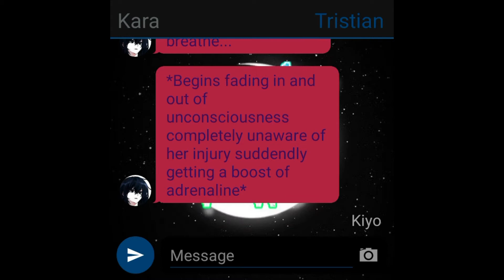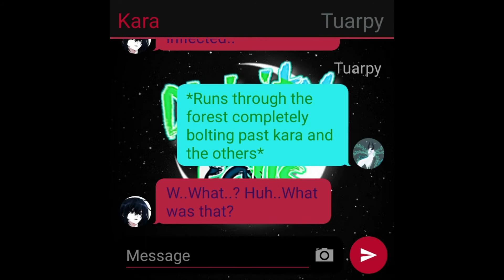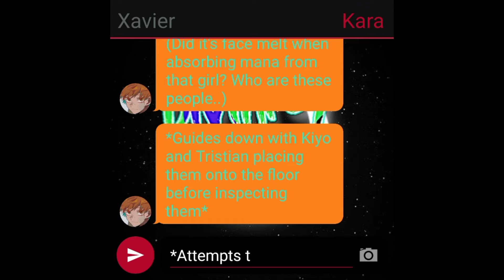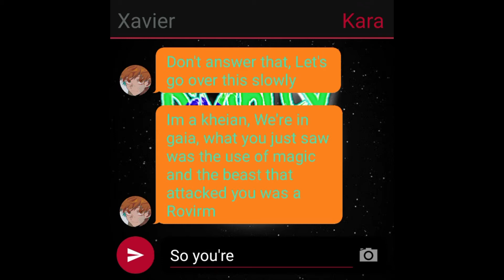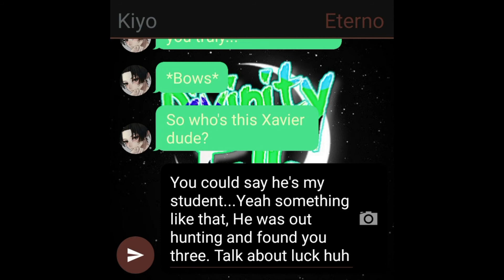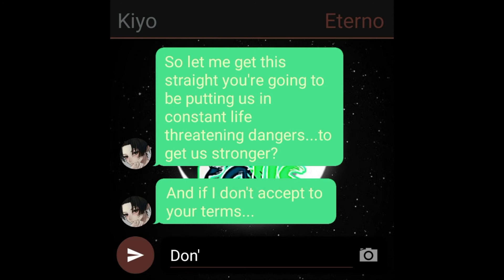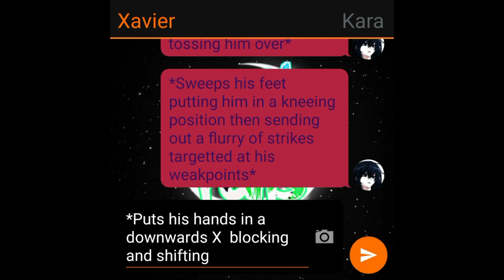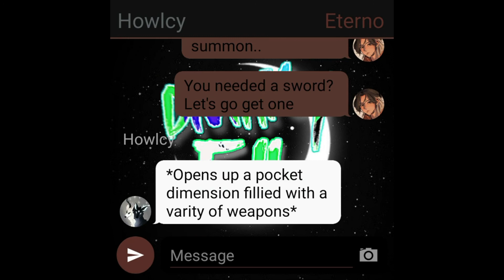Welcome to Gaia [ Divinity Falls ] #2